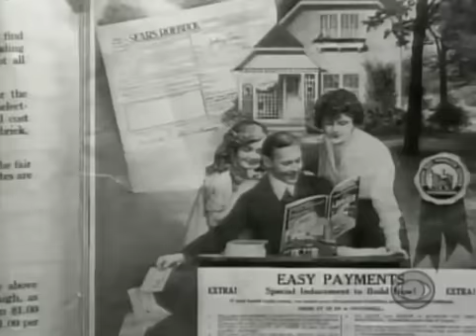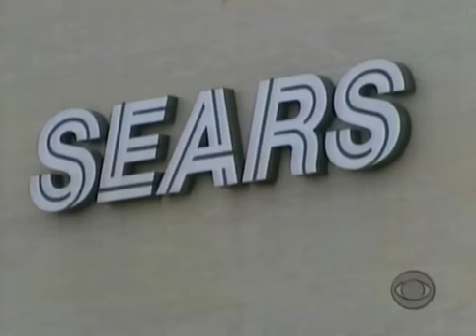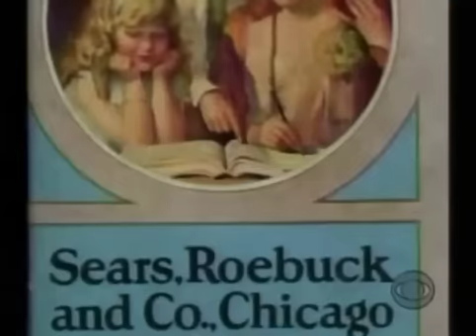CBS Sunday Morning brief history of Sears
On December 7, 1863, Richard Warren Sears was born. CBS Sunday Morning used the anniversary to do a brief history of the Sears department stores.